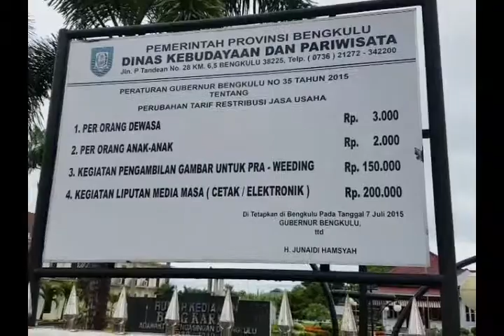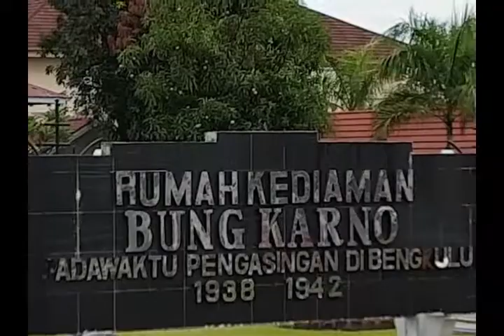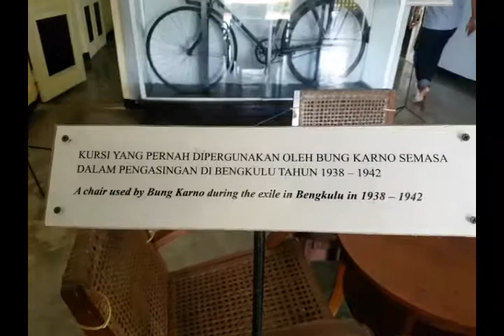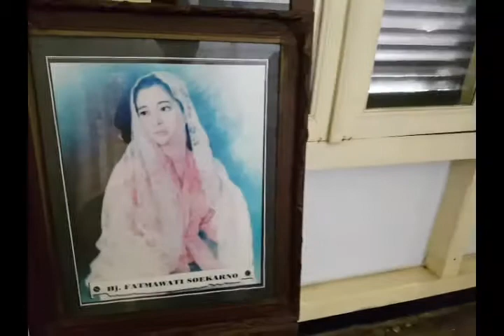BERTUAH, Rumah Pengasingan Soekarno, Bengkulu.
Ternyata ada sumur yang diduga memiliki khasiat khusus di belakang rumah pengasingan Bung Karno ini.